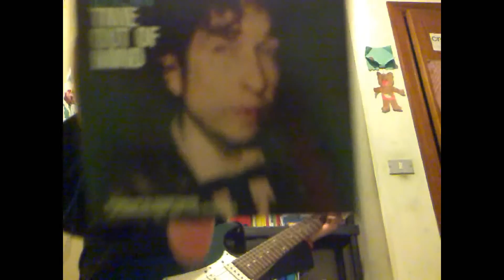Bob Dylan - Love Sick (Fed's cover)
Cover of Bob Dylan's "Love Sick", from the "Time Out Of Mind" album (1997).
Played with electric guitar with chorus and hall effect.
Written by Bob Dylan, produced by Daniel Lanois in association with Jack Frost (Bob Dylan).

My new album, "Thinking Of You", is now on iTunes. You can hear a preview and download the single tracks or the whole album by clicking